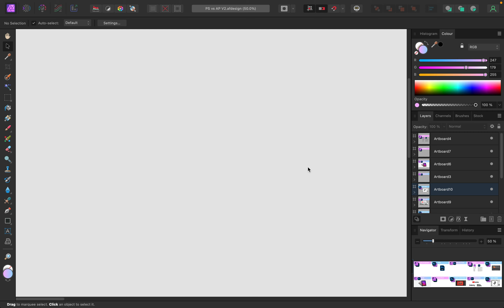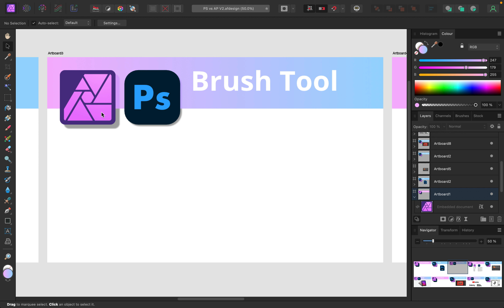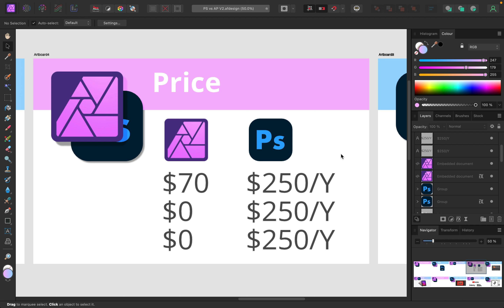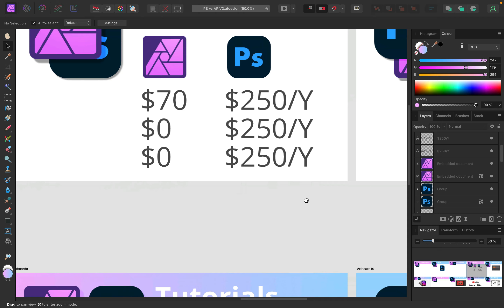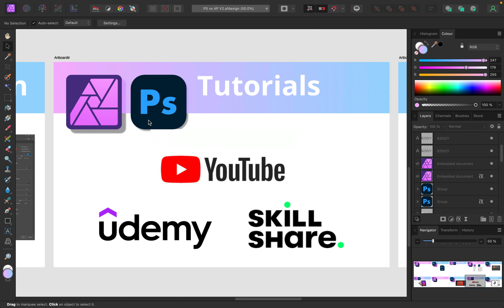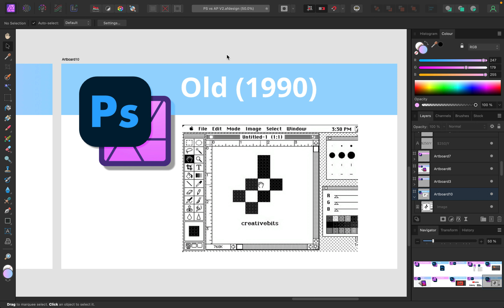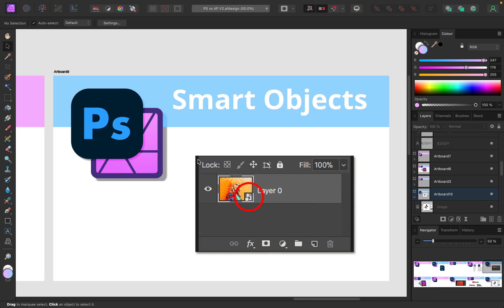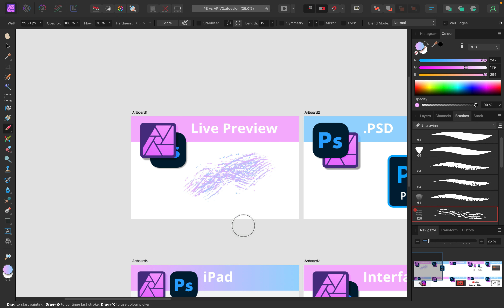Adobe Photoshop vs Affinity Photo V2 - 2023 Comparison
Which raster editing software is right for you? In this 10 points comparison, I will do a brief review of Adobe Photoshop vs. Affinity Photo 2.0 Both of these programs are great for photo editing and graphics design, but each one has its own strengths and weaknesses.